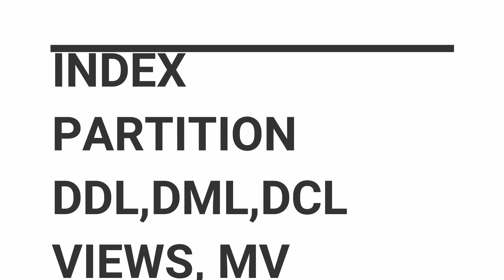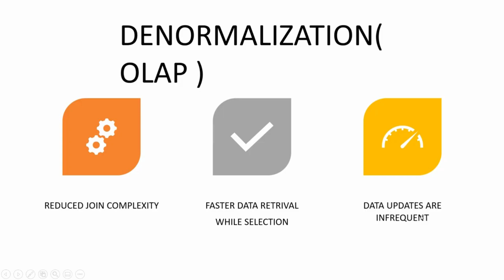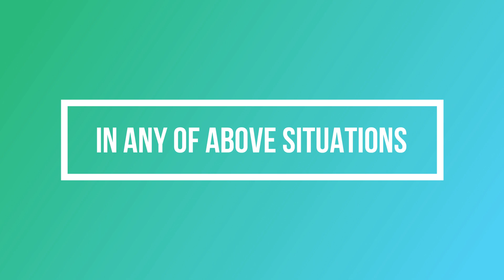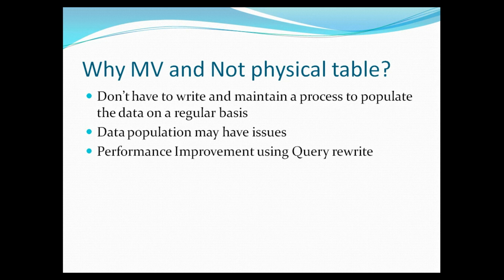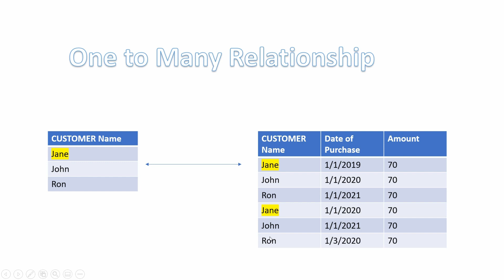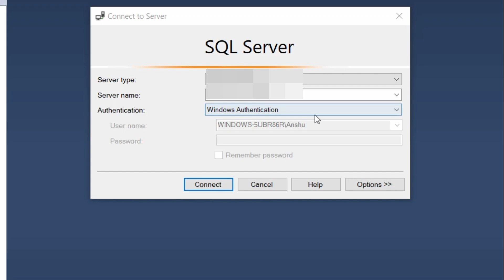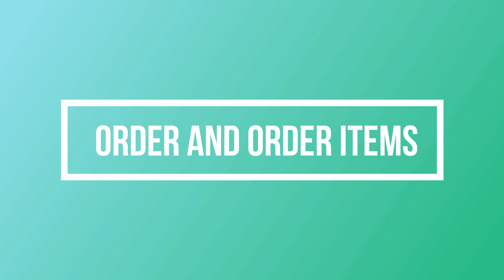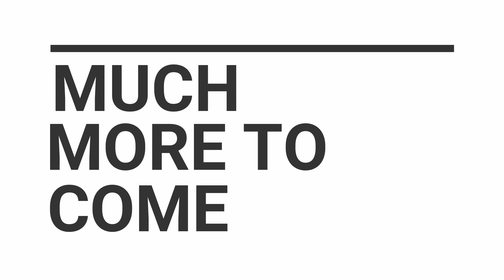SQL INTERVIEW QUESTIONS PART 2 |SQL INTERVIEW QUESTIONS FOR DATA/BUSINESS ANALYST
This is the part of the SQL INTERVIEW QUESTIONS VIDEO SERIES.